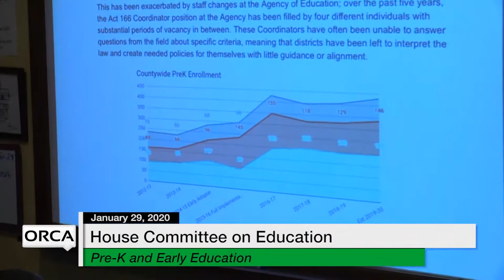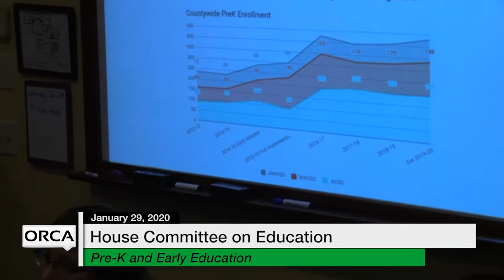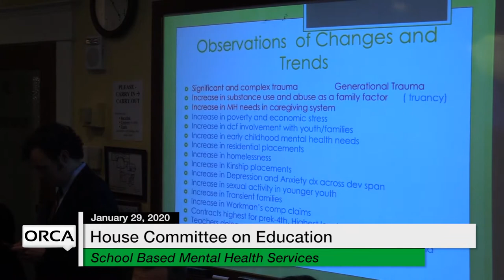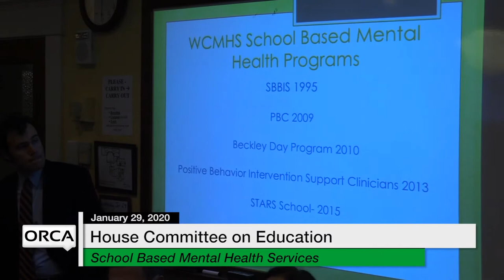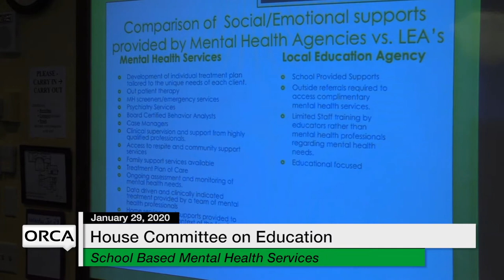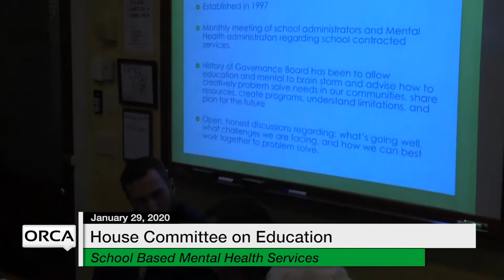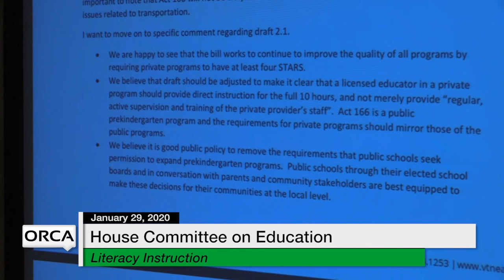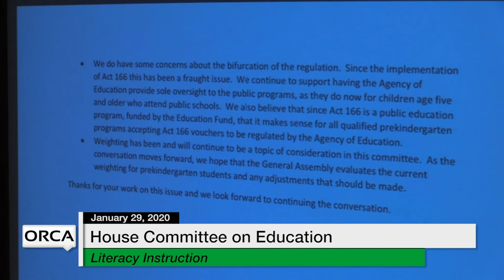Vermont State House - Pre-K and Early Ed., School Based Mental Health Svcs, Literacy Inst. 1/29/20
Pre-K and Early Education, School Based Mental Health Services, Literacy Instruction 1/29/20